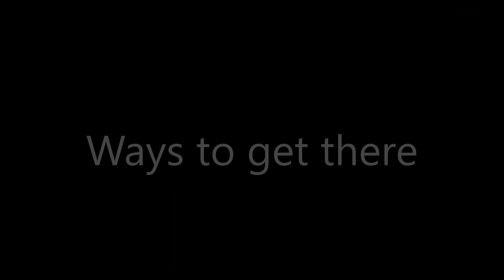Secret Place in Tsunami Game and how to get to it